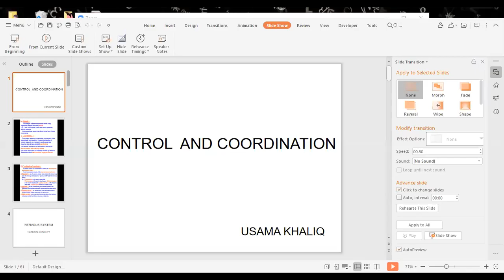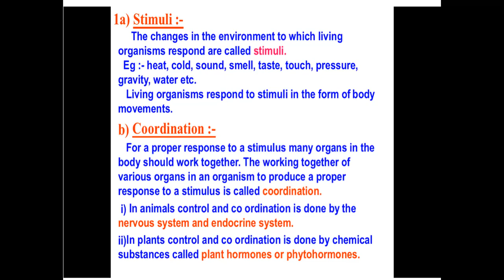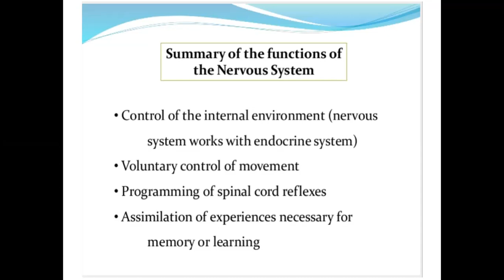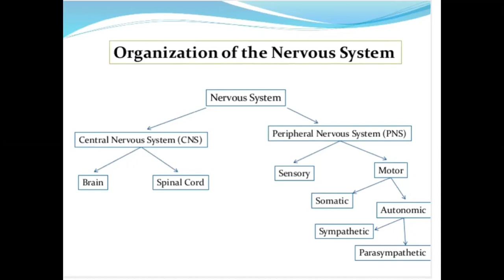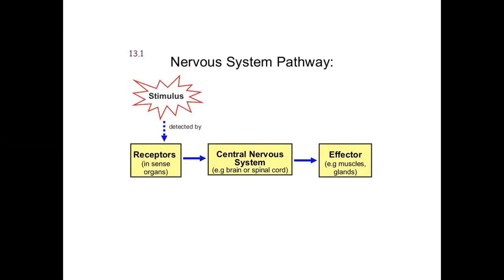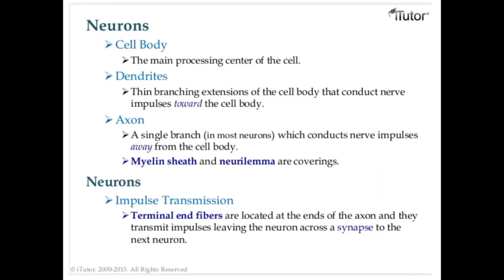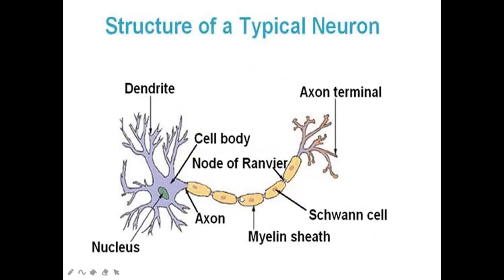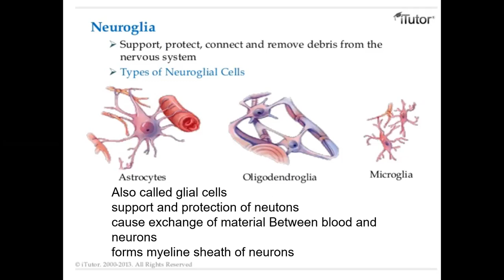BIOLOGY (CO-ORDINATION AND CONTROL)